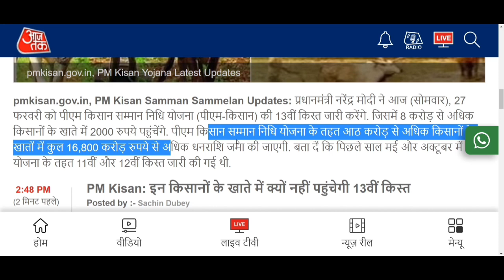pm kisan 13th installment date 2023 | pm kisan paisa kab aaega | PM Kisan New Update